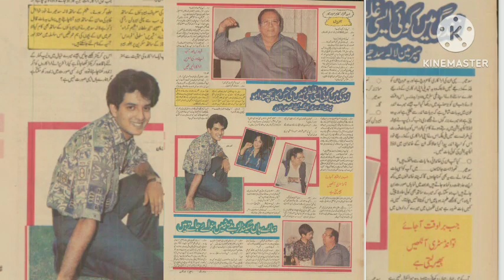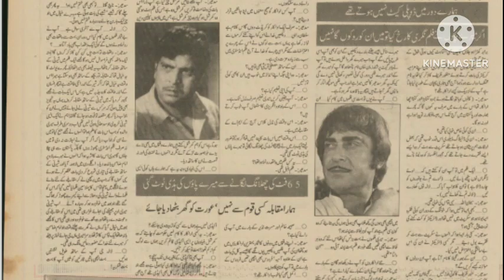Lala Sudhir | Munawar Zarif | Rangeela| Iqbal Hassan| Firdous| Yousaf Khan| Sultan Rahi| Dilip Kumar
Here is another part of Lala Sudhir interview, He talked about his juniors actors like sultan rahi mustafaq qureshi munawar zarif rangeela iqbal hassan and his senior dilip saab.